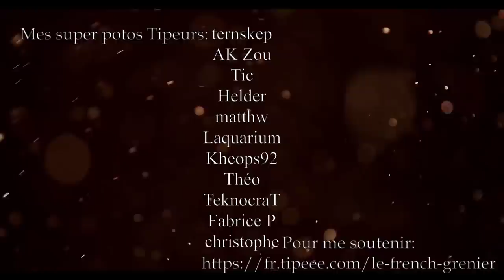ДАВАЙ, ДАВАЙ!! - MOSIN-NAGANT 1891-30 & M44 - Cal. 7.62x54 R - Cat. C-1-b)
Aaaallé, ça c'est plié, on peut les ranger et les oublier. x)
Joyeux Nowel à tous! ❤️